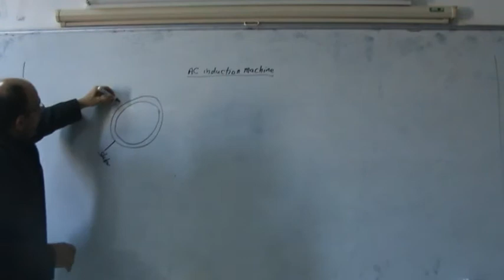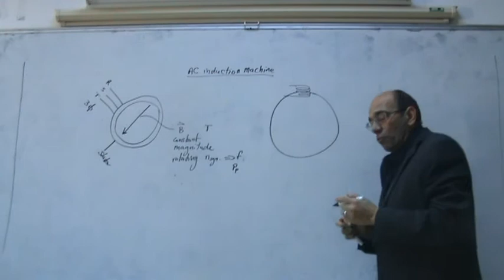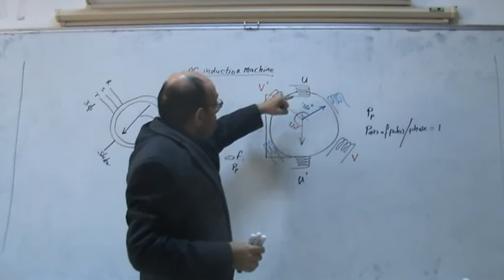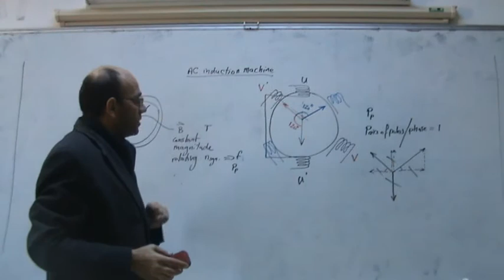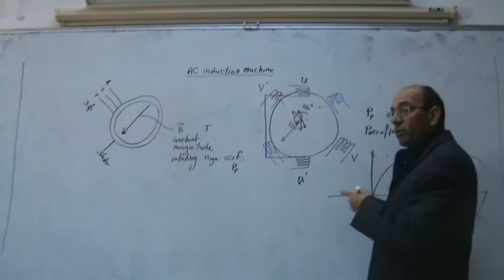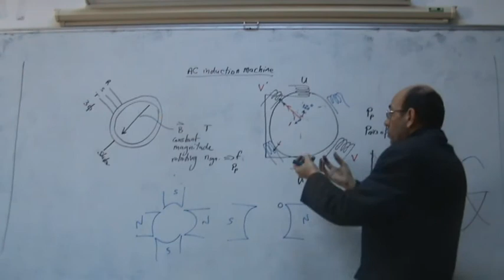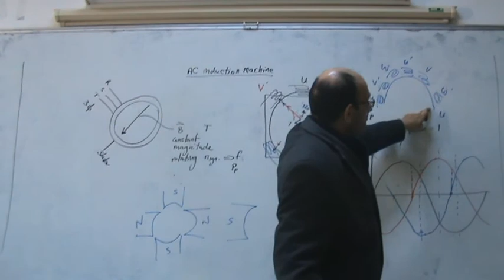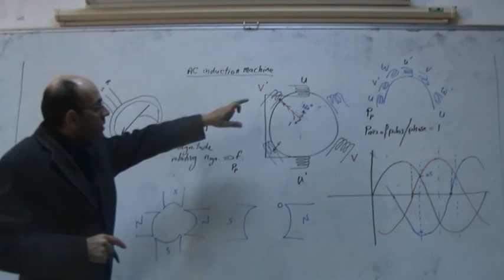Induction Motors, Part VI: Overview of the Constant Magnitude Rotating Magnetic Flux, 22/12/2013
This is the sixth video in the series on induction motors.  This video provides a general overview of the concept of the constant magnitude rotating magnetic flux density.